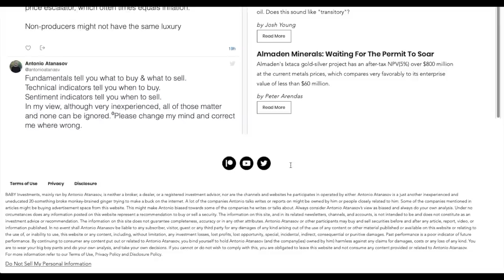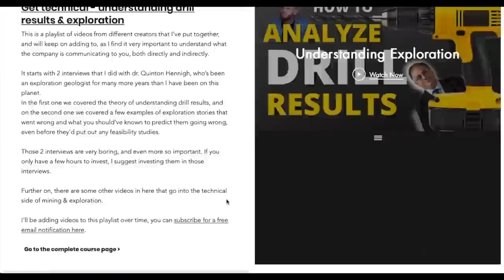25+ Uranium Stocks I'm Watching or Wanting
It's pretty much what it sounds like. I share 25+ of the uranium stocks that I'm either wanting for my example uranium portfolio, or I'm watching closely, and Terry Papineau gives his opinion on them in a few words.

TIMESTAMPS:
00:00 Important notice
00:30 Greedy & shameless plug
02:00 Kazatomprom stock
02:39 China General Nuclear stock
03:03 UPC & Yellowcake stock
03:28 Ur-Energy stock
03:53 Energy Fuels stock
04:41 Bannerman resources stock
05:50 Peninsula energy stock
06:12 Denison mines stock
08:00 GoviEx Uranium stock
08:45 Fission Uranium stock
09:40 NexGen Energy stock
10:55 Boss Resources stock
11:13 Global Atomic stock
12:00 Western Uranium & Vanadium stock
13:09 Elevate Uranium/Marenica stock
13:39 Paladin Energy stock
14:35 Baselode Energy stock
16:03 Standard Uranium stock
18:12 Azincourt Energy stock
18:40 Skyharbour Resources stock
19:15 Iso Energy stock
21:00 CanAlaska Uranium stock
22:05 Laramide Resources stock
22:35 International Consolidated Uranium stock
23:40 Fission 3.0 stock
25:26 Closing thoughts

Important notice: none of this is financial advice. None of this is an invitation to make any trades. Your capital may be at risk. Consider both of us very biased as we own shares of some of the companies mentioned herein to our own name. You must always do your own analysis and take your own decisions. Before continuing you must read the full disclaimer at the beginning of the video.